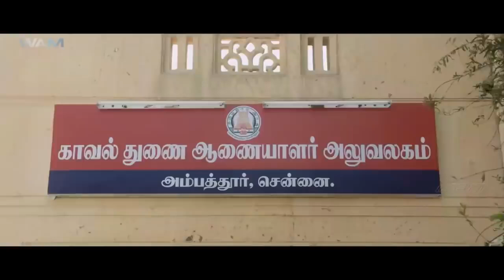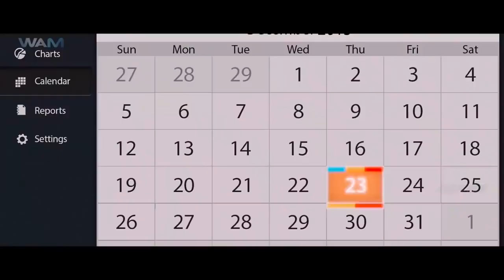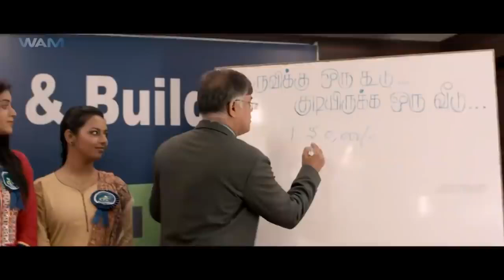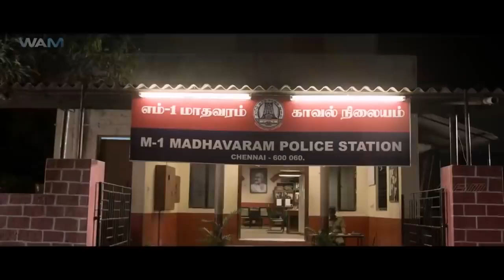सुपर हिट ब्लॉकबस्टर हिंदी डब्ड एक्शन रोमांटिक मूवी "विश्वकर्मा" | साउथ मूवी | हिंदी डब्ड फिल्म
Sathya hates his younger brother Arvind as his mother is more affectionate towards him. He joins hands with a local gang leader Mandhira Moorthy and falls in love with Arvind's college friend.